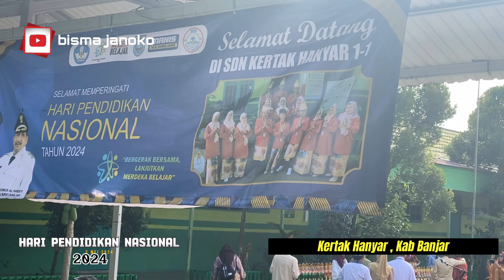Upacara HARI PENDIDIKAN NASIONAL 02 Mei 2024 , di halaman SDN KERTAK HANYAR 1-1 Kab.Banjar